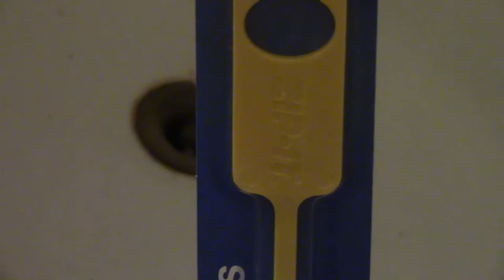Bath tub drain clogged, used Zip-It hair removal tool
Been noticing that the water hasn't been draining very well these past few days while I showered.  So, went out to Ace Hardware after work and picked up a couple of things.

Got a Zip-It drain tool from my local Ace Hardware.  I wasn't able to locate it on Ace Hardware's website, but did find it on Amazon.

And some drain opener...

I was hoping that I would be able to use the Zip-It tool easily...but had some difficulty going thru the drain with it.  Still got a fair amount of hair out of it though. So it was still fun and a gross experience.  The smells and hearing the squishy noises made it even more entertaining.

Have you had the pleasure of clearing up your drain recently?  If so, please share in the comments section below...

The music contained in this video is considered creative commons.  You can get the audio clips at: